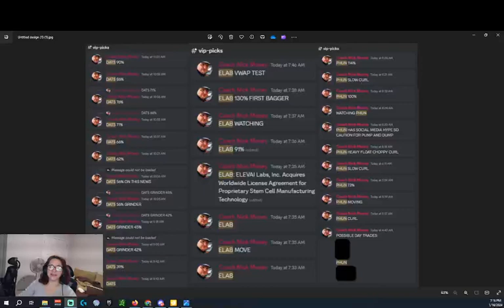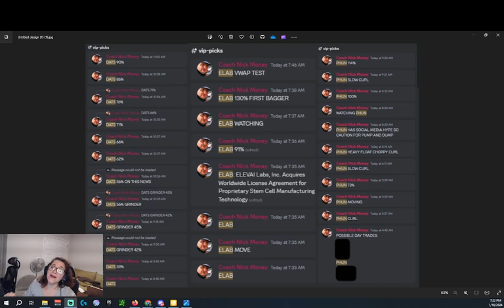REVIEW - Garden Stage Limited ($GSIW) - A Recent Chinese IPO and High After Hours Trade Volume Play